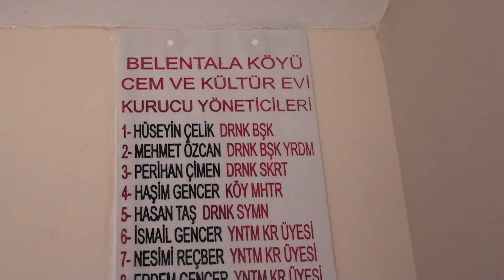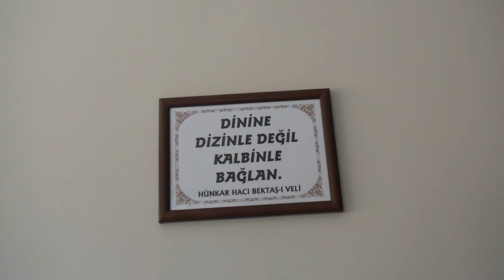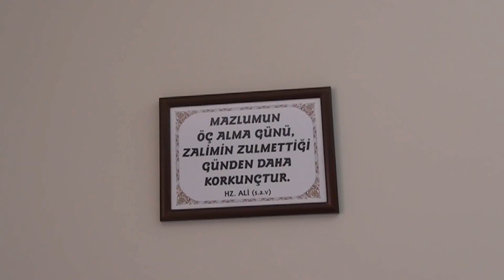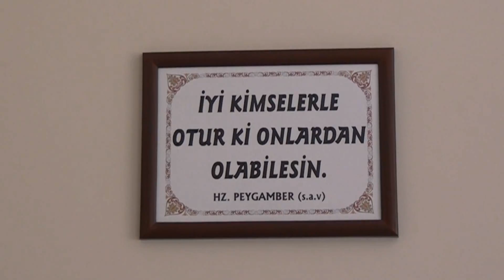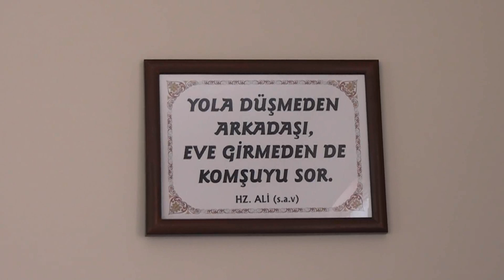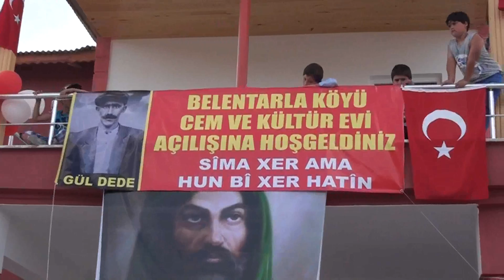BELENTARLA CEM ve KÜLTÜR EVİMİZİN AÇILIŞI 2 Bölüm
BELENTARLA CEM ve KÜLTÜR EVİMİZİN AÇILIŞI 2 Bölüm Bu hayırlı çalışmamızda yanımızda olan dostlarımıza çok teşekkür ederiz yönetim kurulu adına başkan Hüseyin ÇELİK.